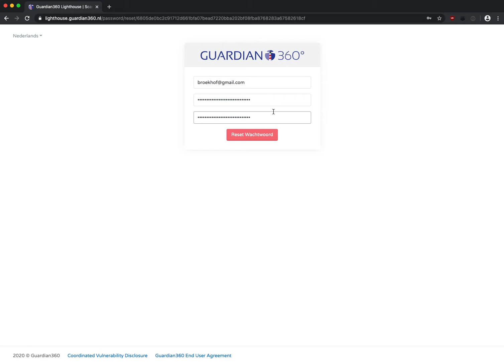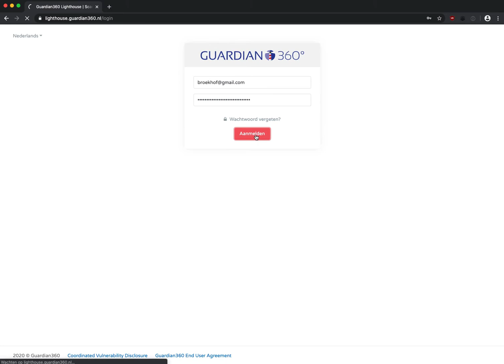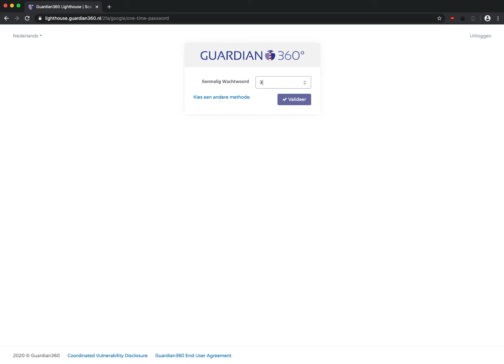Guardian360 Lighthouse Account activatie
In deze video wordt uitgelegd hoe je je Guardian360 Lighthouse account activeert en beveiligt met een sterk wachtwoord en tweestaps verificatie.